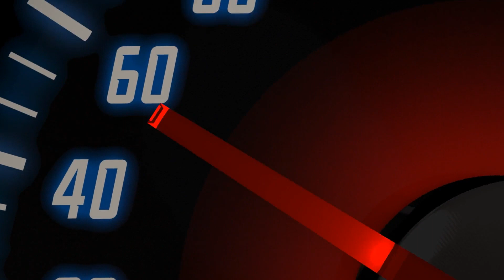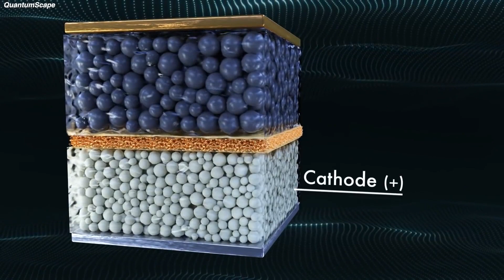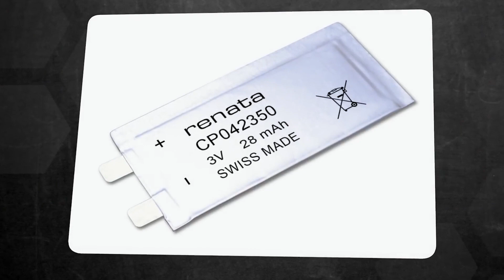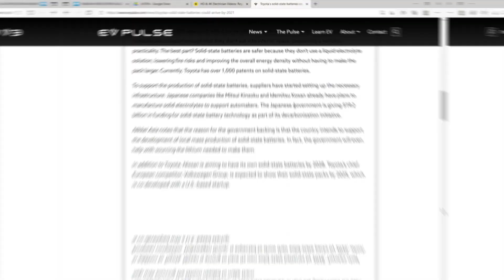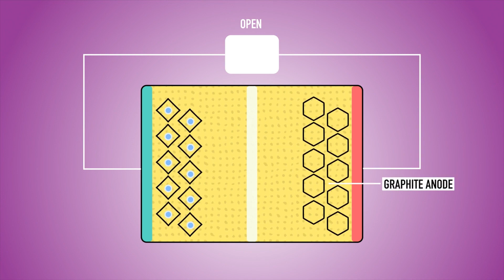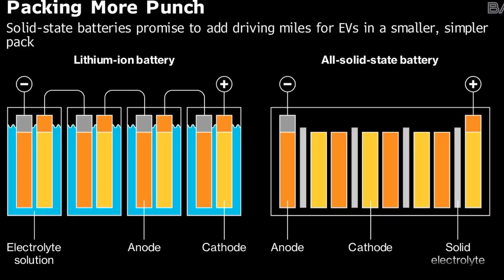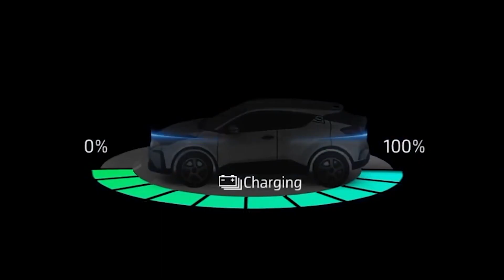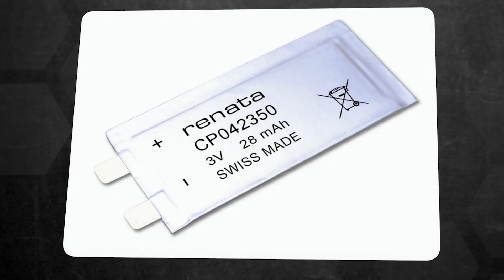GAME OVER! Tesla Battery vs Toyota Solid State Battery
In today's video we look at GAME OVER! Tesla Battery vs Toyota Solid State Battery...Keep watching to see solid state battery vs tesla battery. On tesla battery day was revealed a rival to toyota solid state battery. Today we will look at toyota solid state battery vs tesla and a deep analysis of toyota battery and tesla 4680 battery. Th Tesla new battery is the tesla new 4680 battery and tesla has rolled out the tesla battery pack and thee tesla battery update. The solid state might be a huge improvement from the tesla lithium ion battery because of thee neew battery technology of the toyota solid state battery car. The Tesla tabless battery and tesla tabless batery will give tesla batteries a huge up side against toyota. Today it is toyota vs tesla: toyota solid state battery 2021 vs the 4680 tabless battery.

Inspired by GAME OVER! Tesla's ABSURD NEW 4680 Battery Destroys Solid State Battery Competition

Inspired by Tesla's NEW 4680 Battery VS Toyota's Solid State Battery!

Inspired by Tesla NEW EV Batteries vs Toyota Solid State Batteries

Inspired by Tesla NEW EV Battery Vs Toyota Solid State Battery

Inspired by Toyota Solid State Battery (Backed by Japan Govt) Vs Tesla Battery

Inspired by GAME OVER!! *NEW* Tesla 4680 Battery Is Now UNBEATABLE!

Inspired by GAME OVER! Tesla‘s New Nanotech Battery Will CRUSH Competition

Inspired by GAME OVER! Tesla's INSANE NEW 4680 Battery Admits No Competition

Also check out: Tesla's NEW 4680 Battery is a HUGE Game Changer!